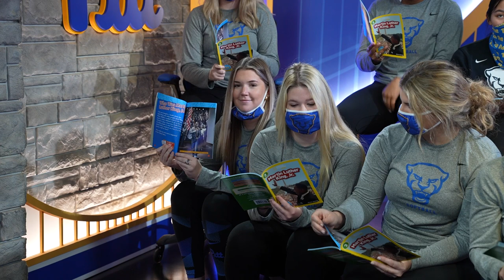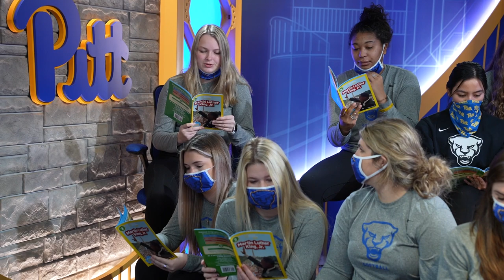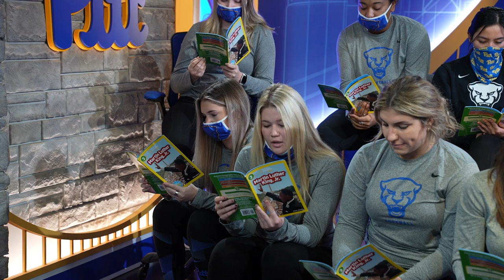Pitt Softball | Dr. Martin Luther King Jr. Book Reading for Kids